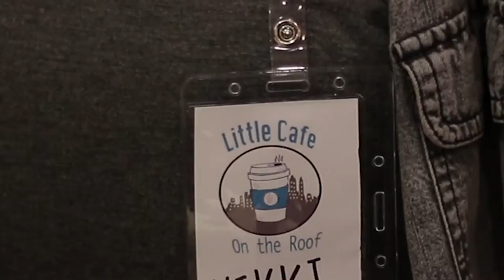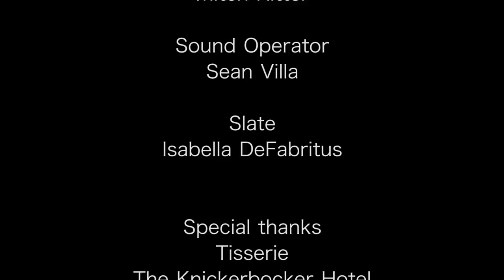2018 Film Invitational 3-Day Complete Experience - Howell High School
"The Art of Observation" by Howell High School